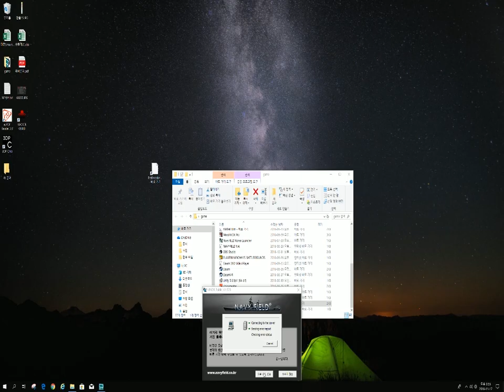네이비필드 도쿄 항구전 2018.11.17 붉은혜성 VS ACE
네이비필드 도쿄 항구전 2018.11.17 붉은혜성 연합 VS ACE 연합?

집에와서 네필을 키니 갑자기 항구전. 뭥미?